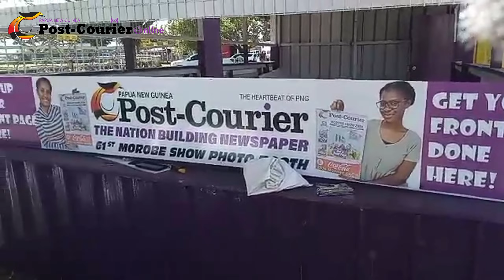Post Courier Ready for 2024 Morobe Show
As Papua New Guinea's leading national newspaper, the Post-Courier is proud to be a Red Ribbon Sponsor of the 61st Morobe Show.